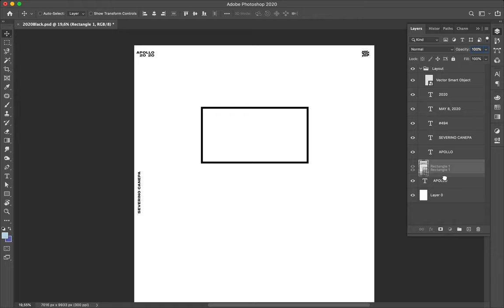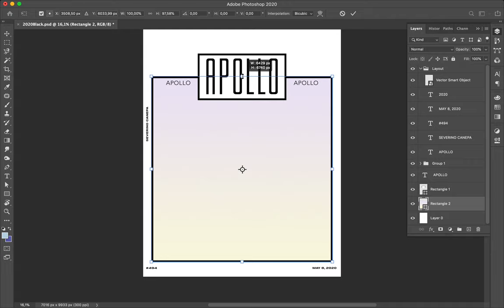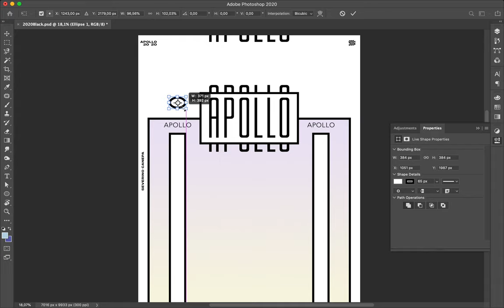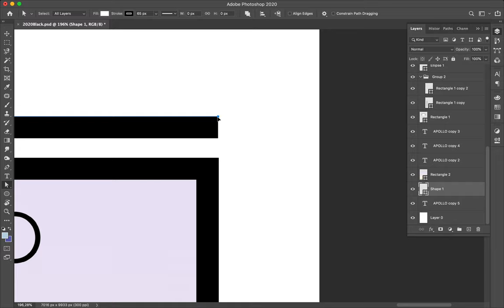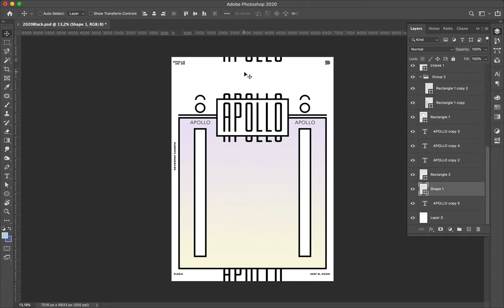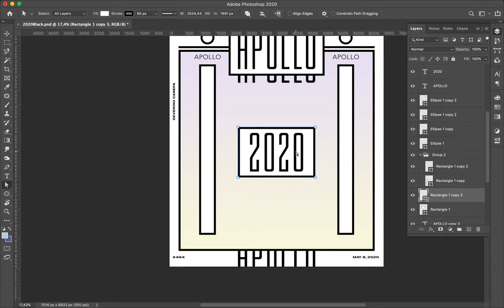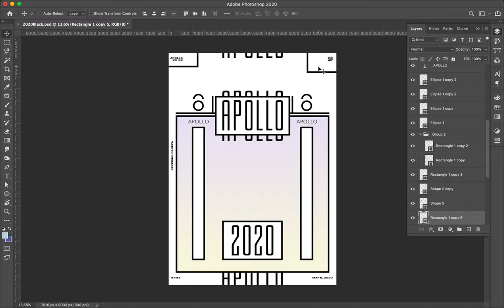Speed Art Poster Tutorial #494 Structure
Vector and minimalist artwork based on geometric shapes, and typography. This one is as strange as it is nice.